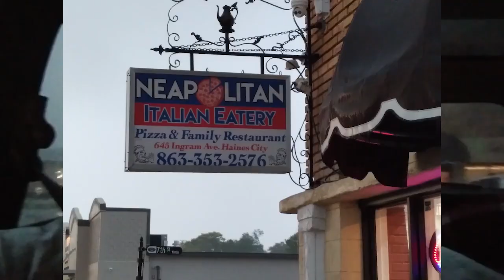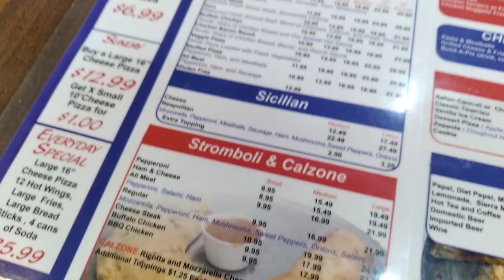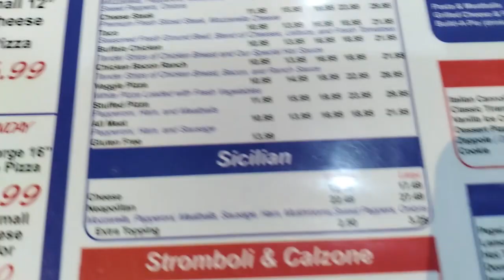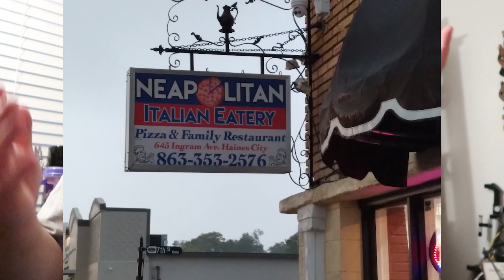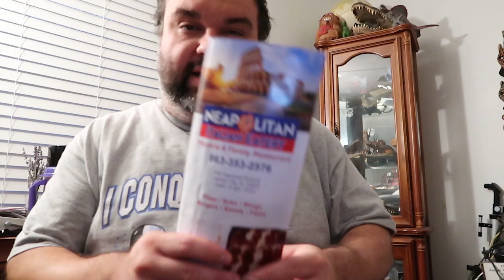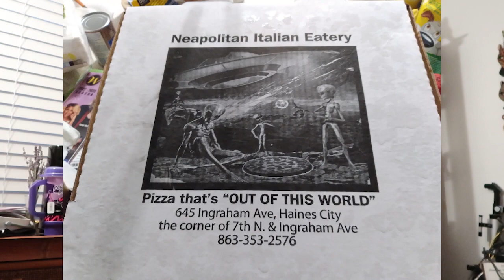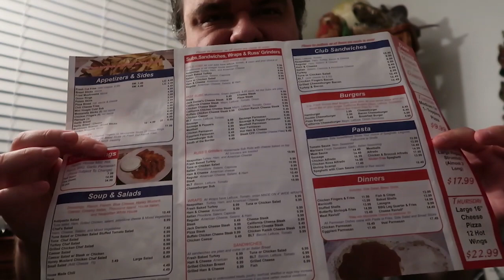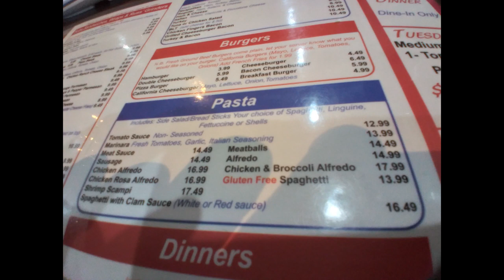Neapolitan Italian Eatery Restaurant Review Haines City Florida 2023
This is a restaurant review of Neapolitan Italian Eatery in Haines City Florida. They are located at 645 Ingraham Ave, Haines City Florida 33844. They have a web site at,

Their facebook page is,